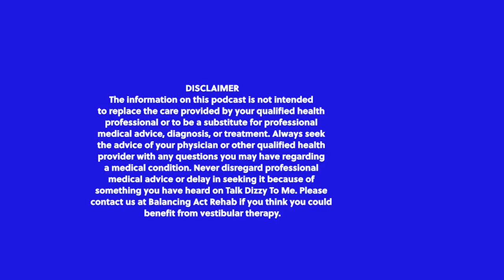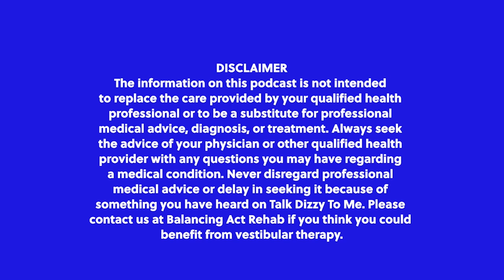The Evolution of Vestibular First's Inner Ear Model with Patrick Esmonde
WE’RE BACK! To kick off 2022’s season of Talk Dizzy to Me (TDTM), Dr. Danielle Tolman, PT and Dr. Abbie Ross, PT, NCS interviewed Patrick Esmonde. They dive into his experience with creating 3D Vestibular Models for his company Vestibular First.

Patrick walks us through the evolution of working with 3D modeling software, educating himself about vestibular dysfunction/anatomy, and the various vestibular apparatus models he's helped to create over the years. These models are useful tools for educating patients about their vestibular system and how it works. Patrick and the team at Vestibular First recently teamed up with Vestibular Today to update and improve the functional inner ear model.

Be sure to explore all Vestibular First has to offer. Affordable infrared evaluation goggles, educational tools, how-to instructions on building your own model at home, journal club events, vestibular course information, and more!

Hosted by Dr. Abbie Ross, PT, NCS and Dr. Danielle Tolman, PT

Facebook: @VestibularToday / @BalancingActRehab
Instagram: @ Vestibular.Today / @BalancingActRehab